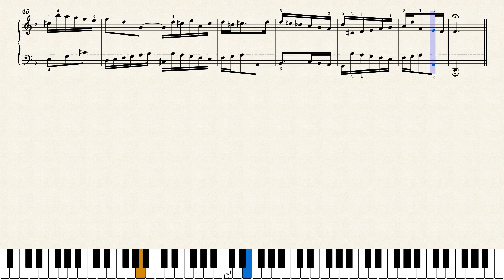바흐 인벤션 No.4 | Bach - Two-Part Inventions No.4 in D minor, BWV 775